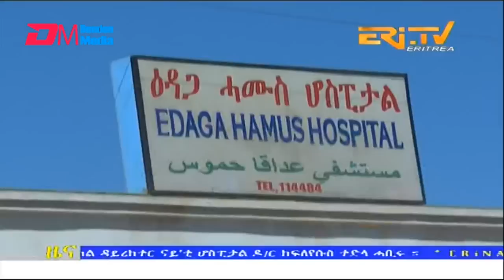Midday News in Tigrinya for December 8, 2022 - ERi-TV, Eritrea